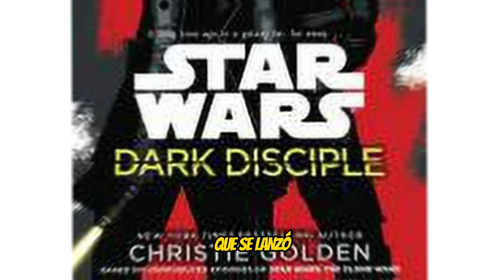El Significado del Color Amarillo en los Sables de Luz | Star Wars Explicado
Únete a mi servidor de Discord para interactuar con otros fans y conmigo

Si te ha gustado este video, ¡regálame un "me gusta" (es gratis, aprovecha!) y considera suscribirte para ser de los primeros en enterarte de mis nuevos videos en YouTube, sería genial.

Además, me encantaría que dejases un comentario para saber qué puedo mejorar o qué te gustaría ver en futuros videos. No importa si piensas que mis videos son malos o buenos, ¡exprésate libremente!

Espero que tengas un excelente día o noche (dependiendo de la hora en que estés viendo este video). ¡Gracias!

Recuerda que a inicios del próximo año se estrenarán las series, al igual que hemos estado siguiendo de cerca las series "The Book of Boba Fett", "Obi-Wan Kenobi", "Andor", "Tales of the Jedi", "The Bad Batch 2", "The Mandalorian 3", "Jedi: Survivor", "Visions 2" y "Ahsoka". También haré una transmisión en vivo cuando se lance "The Bad Batch 3", por si quieres unirte y verlas conmigo.